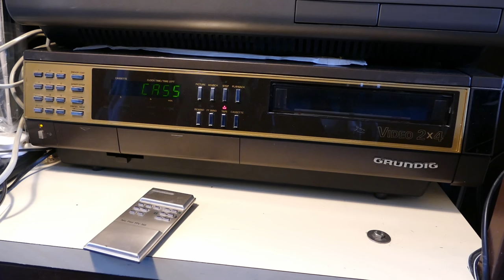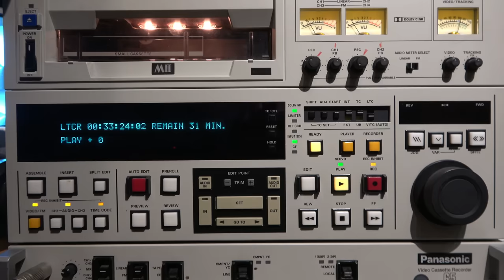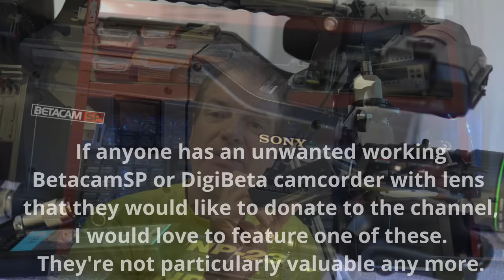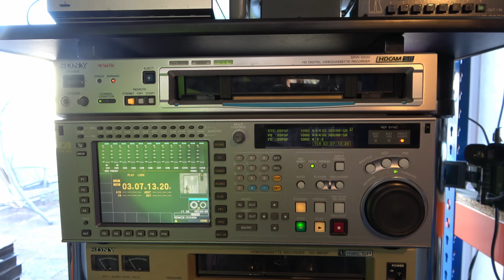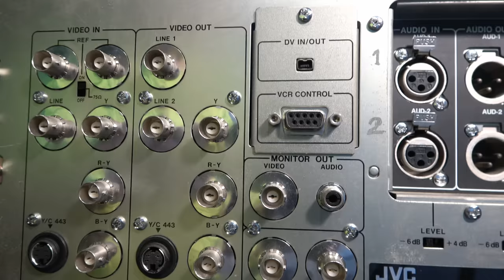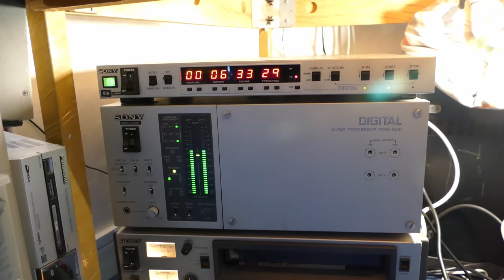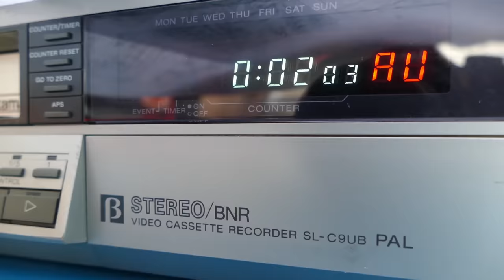Beta vs VHS. A world in which Beta won.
The video format wars. One cassette has a long term future. One pushes out all the competition in its market. One has a successful future including high definition digital, the other is a technological dead end full of marketing failures. Why Beta won.

00:00 Introduction
00:55 V2000
02:50 VHS and S-VHS
04:26 M and MII formats
06:57 Beta
07:34 Betacam and BetacamSP
09:19 Wall-E
10:05 More BetacamSP
11:56 Digital Betacam
14:24 HDCAM and HDCAM-SR
16:20 D9 or Digital-S failure
18:40 PCM digital audio
19:59 Beta leader tape, auto-stop
20:57 Conclusion